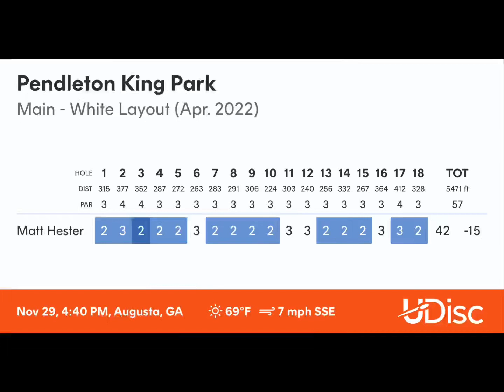Casual Round at PK! | TEAM INFINITE DISCS | ATLAS DISC GOLF SUPPLY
When it’s 75 degrees in November, you have no other option but to play! Pendleton King is a good course in the Augusta area that offers some fun shots for folks from all skill levels!

Sorry for the weird screen! Accidentally uploaded to standard rather than wide screen.